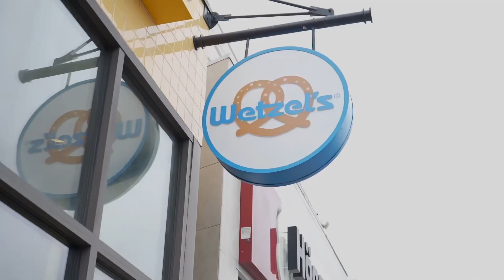June 16, 2023